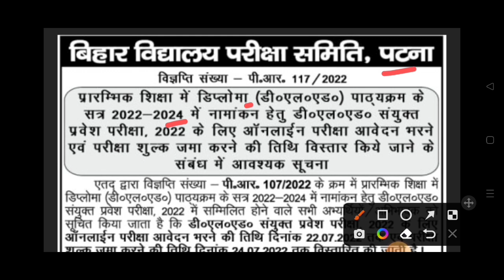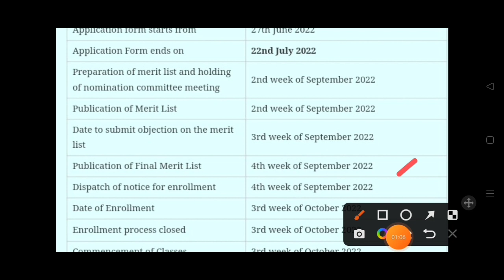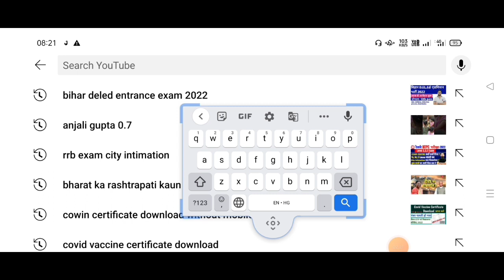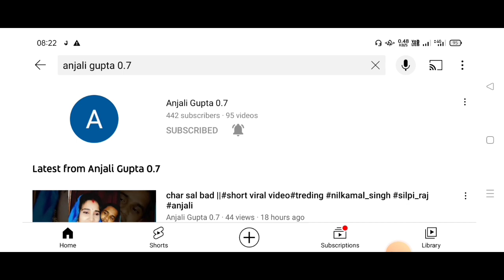Bihar Deled Entrance Admit Card 2022 Download// Bihar Deled entrance Exam date 2022//Bihar Deled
bihar deled entrance admit card 2022
bihar deled entrance admit card
bihar deled entrance exam 2022 admit card
bihar deled entrance exam 2022 kab hoga
bihar deled entrace exam syllabus 2022